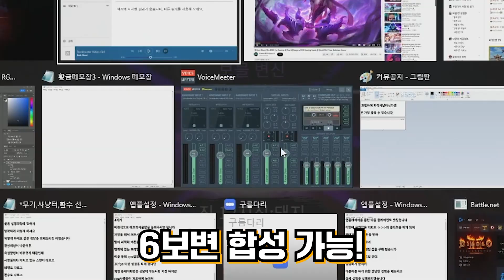여기서 이게 나온다고요?ㅋㅋ 미래 가치 대박 상승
문의 및 제보
카톡
pgpg1